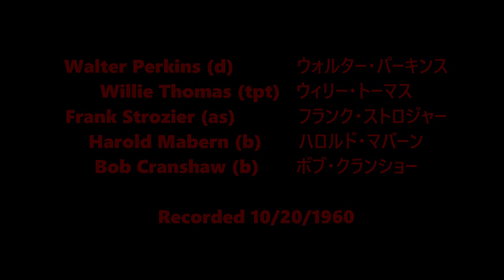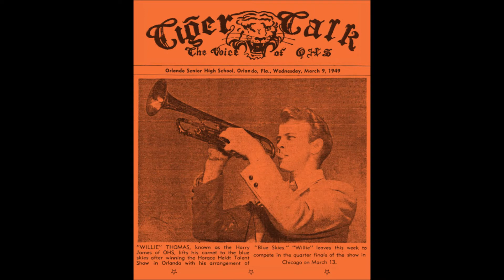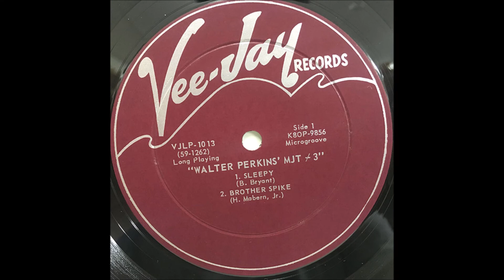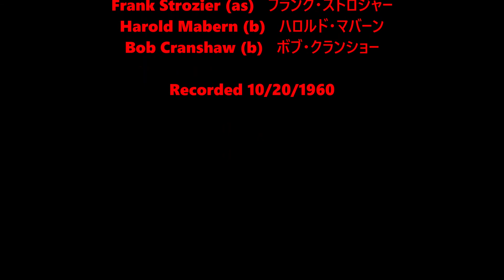Old Images (alt take 4) - MJT+3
Walter Perkins (d)   ウォルター・パーキンス
Willie Thomas (tpt)   ウィリー・トーマス
Frank Strozier (as)   フランク・ストロジャー
Harold Mabern (b)   ハロルド・マバーン
Bob Cranshaw (b)   ボブ・クランショー

Recorded 10/20/1960